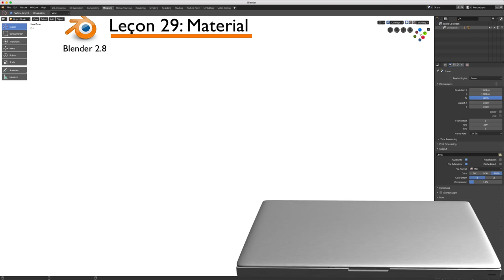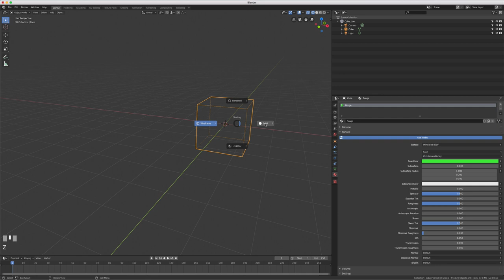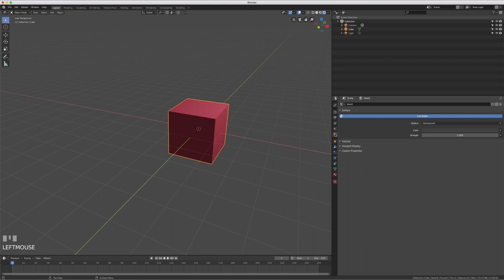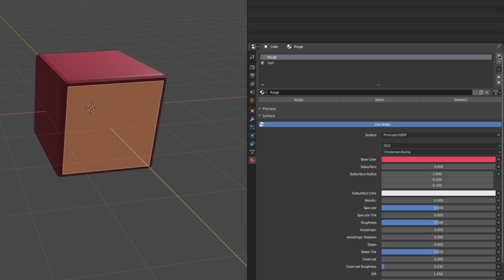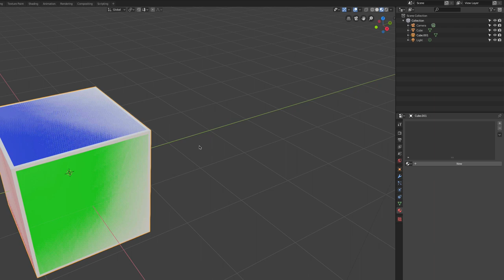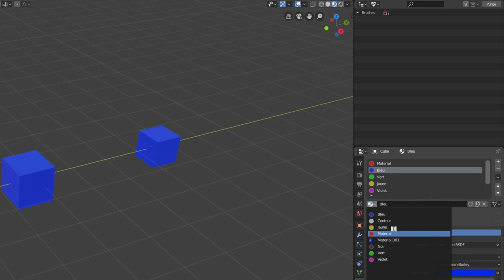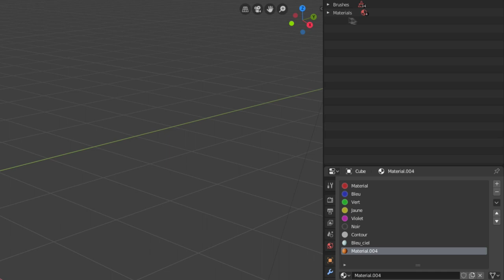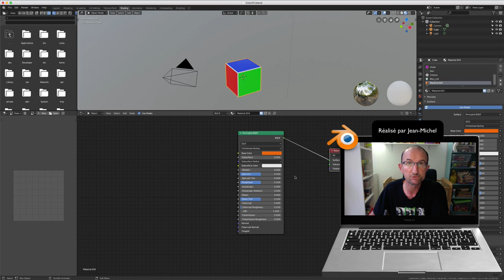Blender 2.8 - 29 - Matériau / Material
Sur cette vidéo, nous allons apprendre comment mettre en place un ou plusieurs matériaux avec différentes couleurs.
On apprendra à assigner, sélectionner ou désélectionner un matériau, voir ce que l'on appelle les fichiers orphelins et ainsi de suite.